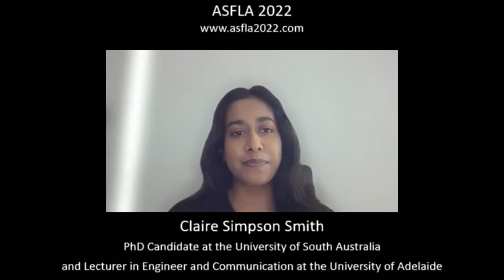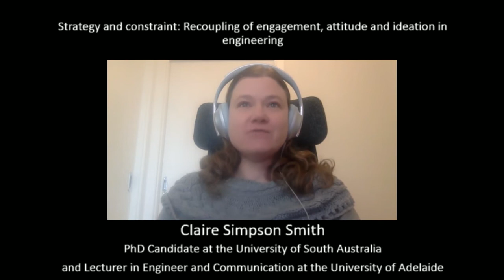Claire Simpson Smith